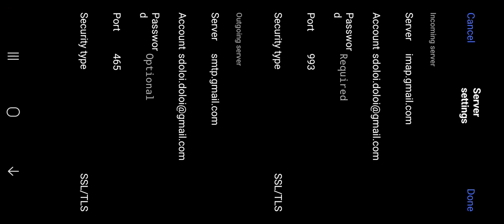May 3, 2023